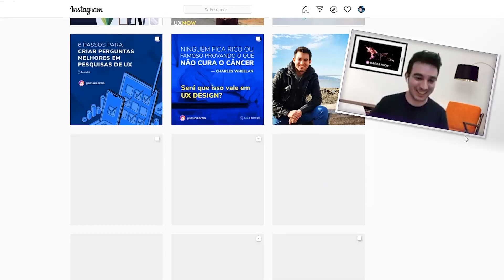Não adianta fazer entrevistas só para provar que você está certo em UX Design!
As pesquisas precisam ter propósito claro! E o propósito não é enaltecer seu ego.

Nesse ano postei centenas de novos conteúdos no instagram @uxunicornio e nessa nova série trago as principais sacadas comentadas.

Tem dica nova todos os dias no insta. Quer seguir a gente por lá?

Não deixe de se inscrever aqui no canal do youtube e…